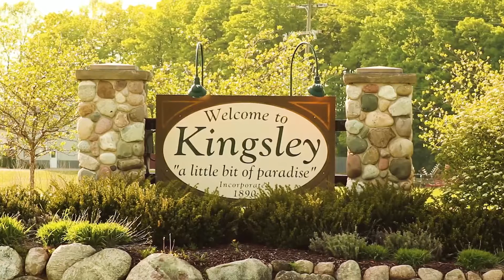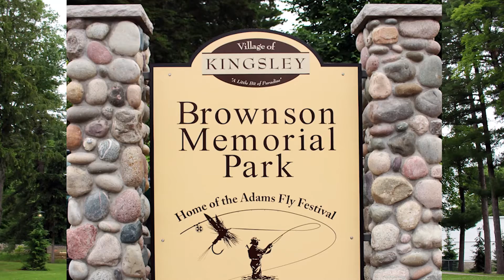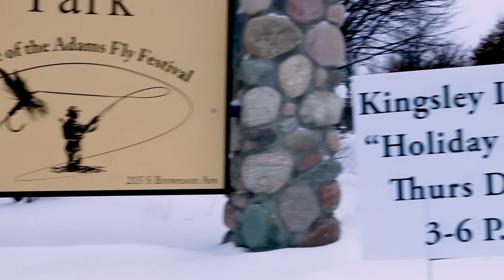The Village of Kingsley - Video 4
Beautiful Kingsley Michigan located in Northern Michigan about 15 miles from downtown Traverse City.  Youthful, Vibrant, and full of History!